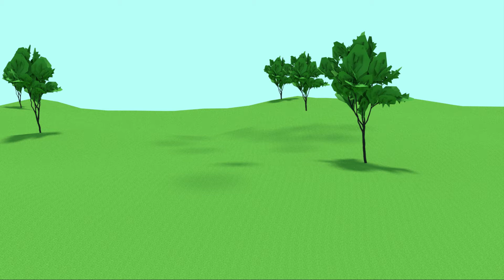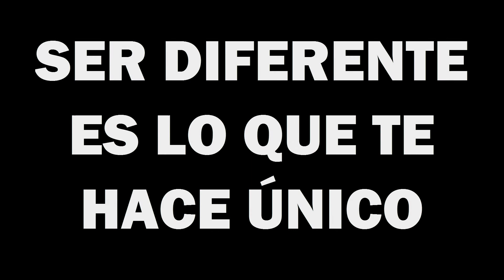Cuéntalo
Si alguien te hace daño, si algo va mal... Cuéntalo.
Espero que os guste mucho mi nueva animación : Cuéntalo, y que os ayude a todos a pensar que no importa como seas,  nunca vas a ser inferior a nadie. La diferencia nos hace únicos :'D (que bonito me ha quedado :P)